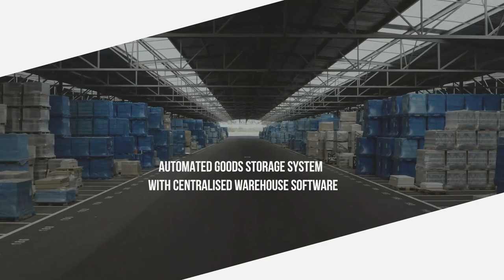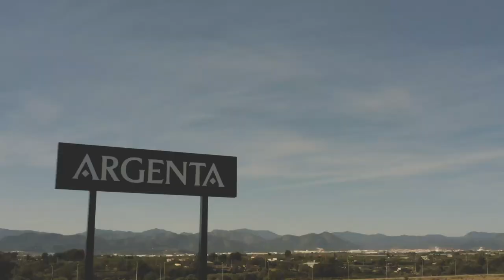Argenta's new Ceramic Logistic Center (CL2) - English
Argenta remains committed to and is continuing to invest in the quality of its products and ongoing improvement in customer service. In order to do this, it has invested 5 million euros in a new logistics centre strategically located on the CV-10 road.

With a surface area of 129,000 m2, 45,000 m2 of which is indoors with an extension of approximately 25,000 m2 currently underway, this logistics centre will have indoor storage capacity in excess of 150,000 pallets, which will enable it to centralise the stock from its 4 factories and provide its customers with the highest-quality service and care throughout all stages.

This logistics centre is designed to be one of the pillars of Argenta's strategy, equipped with a computerised storage system and locations managed with radiofrequency. Notable figures regarding its operating capacity include being able to load up to 10 containers simultaneously, and a waiting area for 10 lorries, plus 7 en route on the site. All this has been appropriately studied to provide easy access and designed to optimise loading times.

The service this logistics centre will provide will also be on a whole new level, as in addition to having an extensive loading time from 6am to 10pm, it also includes services such as waiting areas for drivers, with showers, toilets, lounges, a dining room and vending machines.

The new logistics centre will also have an area to manage picking orders, as well as sample management. This makes it possible to unify, streamline and reduce waiting times.

This logistics centre currently employs 20 people and new staff are expected to join in the coming months. Argenta Cerámica is thus continuing to demonstrate its commitment to the province and the sector, making major investments that consolidate its position as one of the global leaders in the tiles sector.